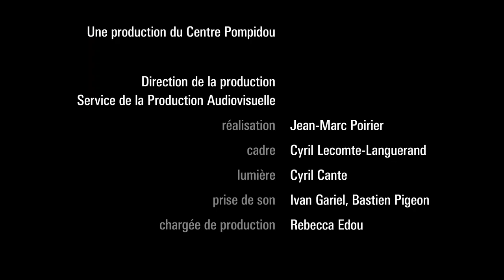« Les animaux sont des gens comme les autres ! » | Exposition Gilles Aillaud | Centre Pompidou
Lions, girafes, phoques… Gilles Aillaud, disparu en 2005, a beaucoup peint les animaux, souvent en captivité. Interrogé sur son choix de ne peindre presque exclusivement que des animaux, Gilles Aillaud répondait : « parce que je les aime ». Les interrogations que notre époque adresse à notre relation au vivant montrent toute la pertinence de son œuvre.

Vinciane Despret, philosophe des sciences, nous fait découvrir quatre toiles de l'artiste, en compagnie de Didier Ottinger, commissaire de l'exposition  « Gilles Aillaud. Animal politique »